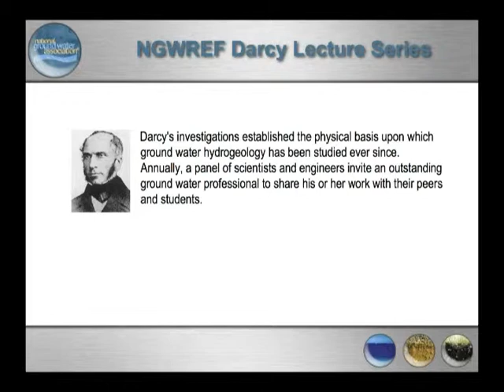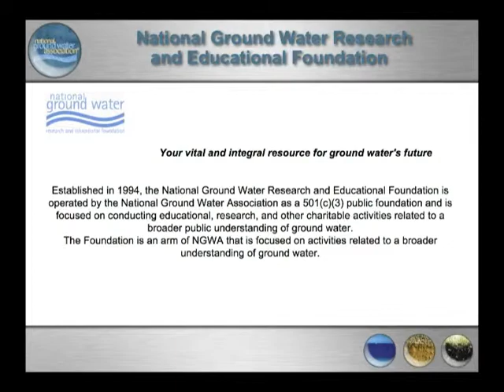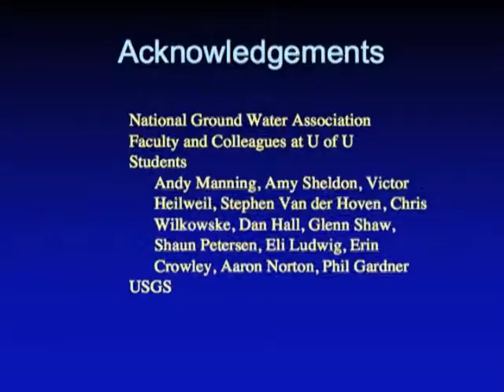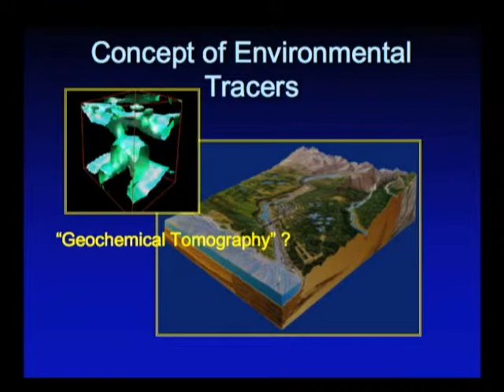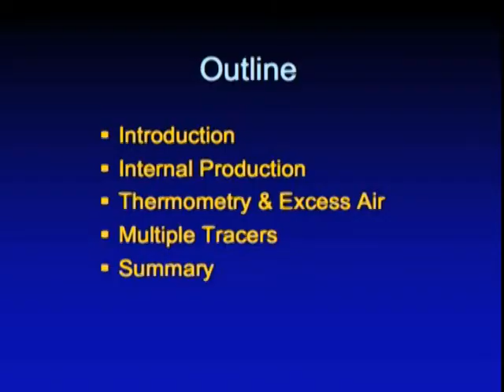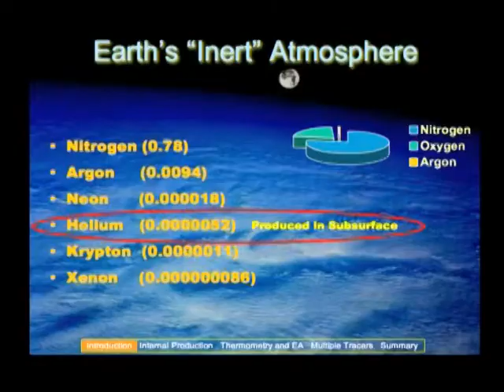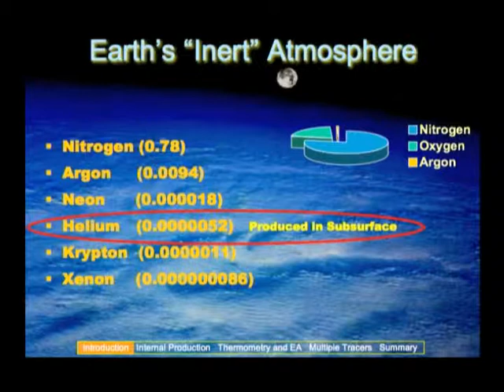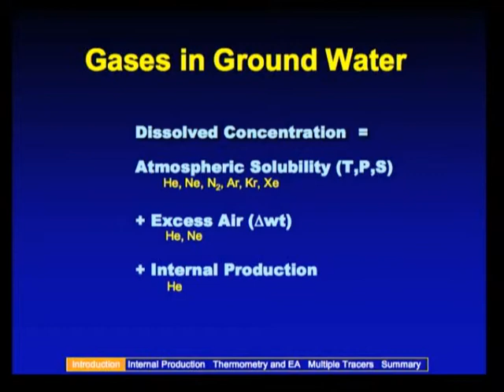2005 Henry Darcy Lecture Series - Kip Solomon (part 1)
Douglas K. Solomon, Ph.D.
"Inert Gas Tracers in Ground Water"